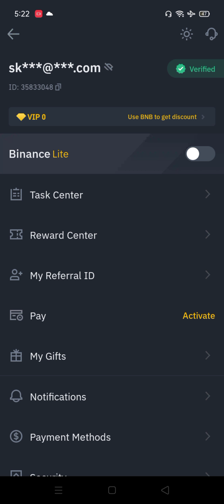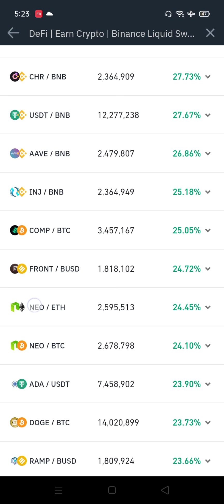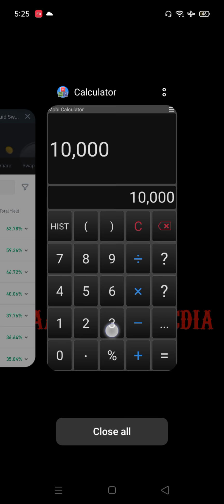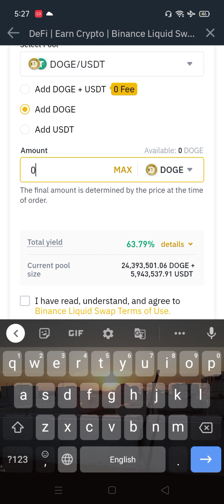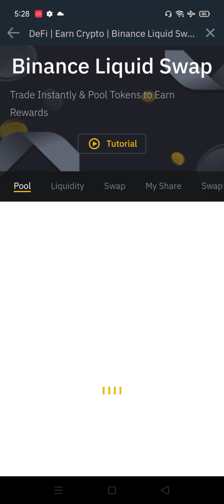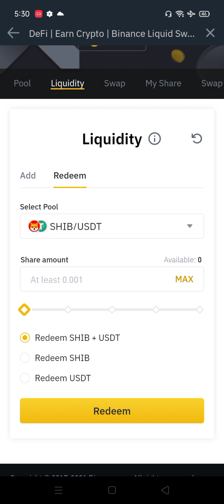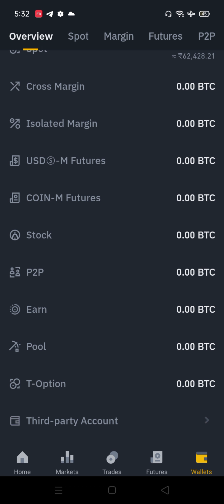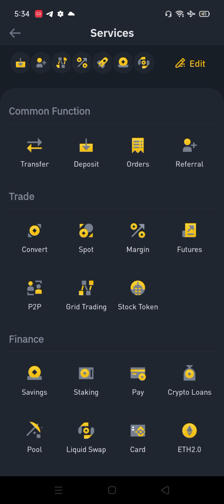BINANCE Liquid Swap Explain Tamil | BINANCE Defi Pool Details Tamil